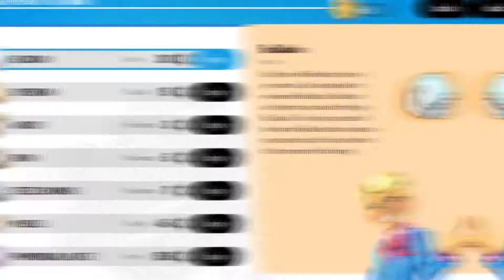⭐ Dein nächstes Abenteuer-Spiel: Beasties ⭐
⭐ Die Beasties leben in völliger Harmonie und Symbiose mit den Menschen. Doch diese Harmonie wird gestört, nachdem eine Beastie-Meisterin spurlos verschwindet. Die Gilde der Beastie-Meister schickt dich in ein abgelegenes Dorf, um herauszufinden, was mit der Meisterin passiert ist! Wirst du in diesem außergewöhnlichen Abenteuer-Spiel die Meisterin finden und das alte Gleichgewicht wiederherstellen können?